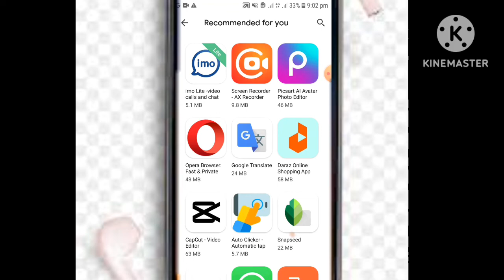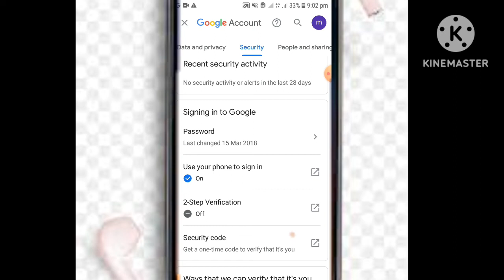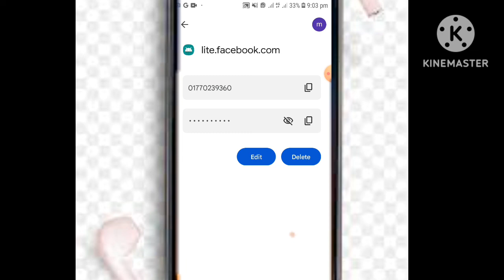Facebook password forgotten | How to see facebook password in your mobile | So much teach bd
ফেসবুক পাসওয়ার্ড ভূলে গেছেন নিজের মোবাইল দিয়া পাসওয়ার্ড বের করুন | Bangla tutorial | So much teach bd

How to see Facebook password on Google chrome
How to see save password of mobile
Mobile me save kara password kaise dekhenge